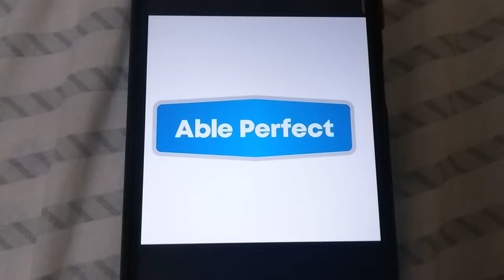ABC Logos Songs